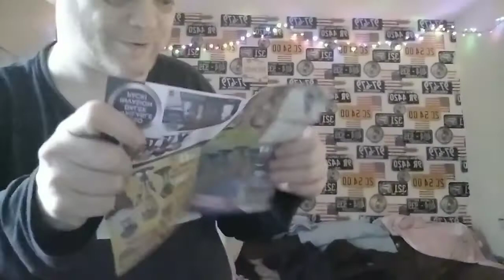unboxing who, with renesemee part 1